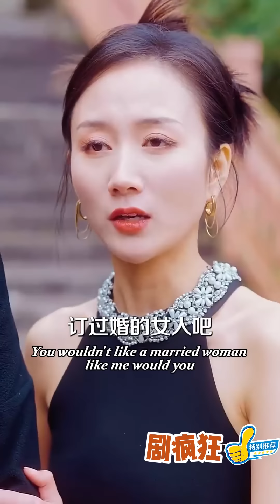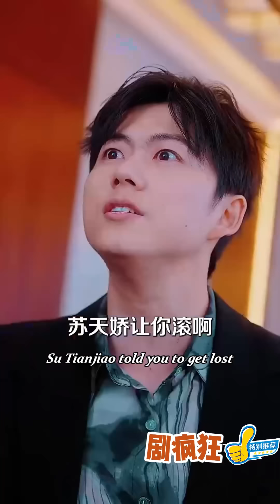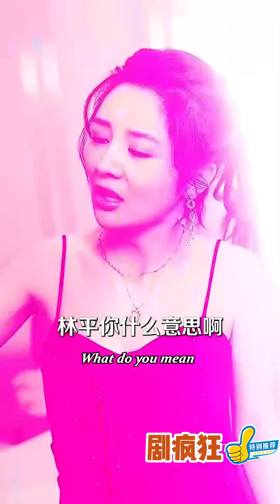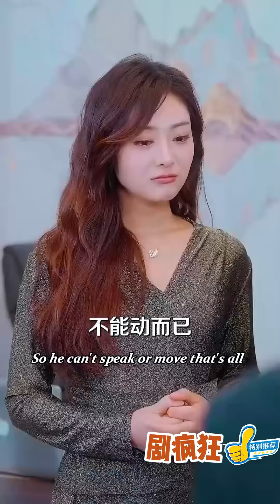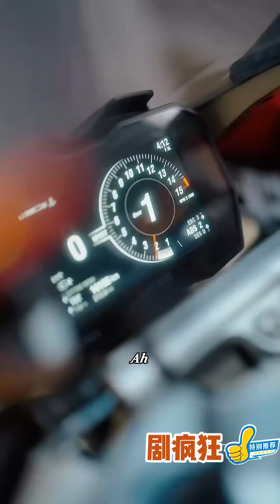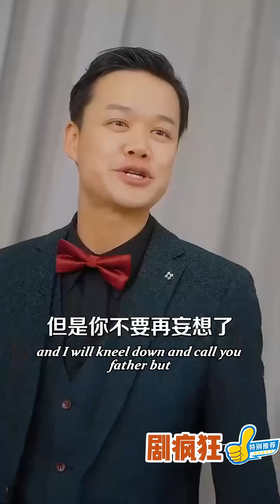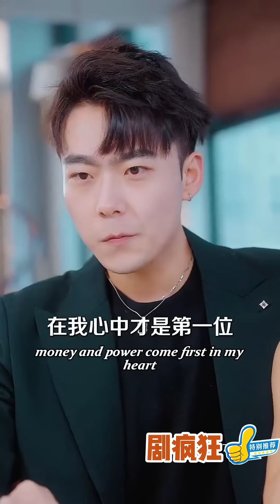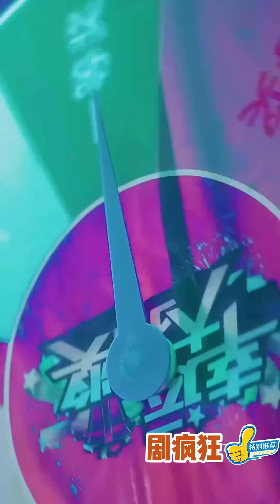[Multi SUB] 《真龙归都，开局我有七个美女老婆》（全集）他被师父逼下山，开局意外英雄救美女总裁，没想到美女的身份不简单，她竟然是……战神